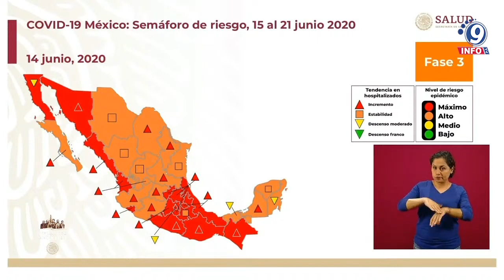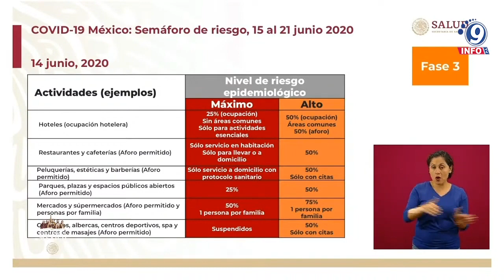Este lunes Zacatecas se encuentra en color naranja